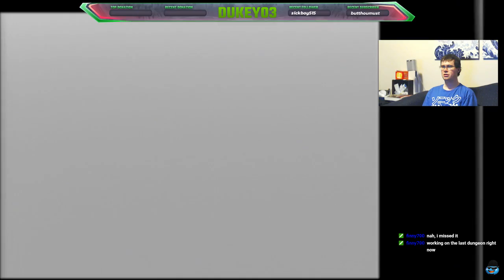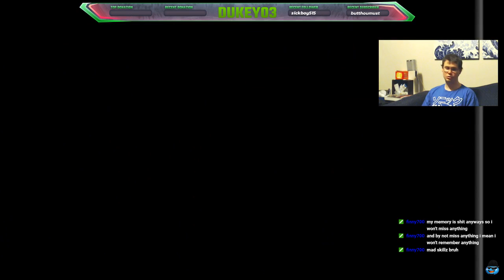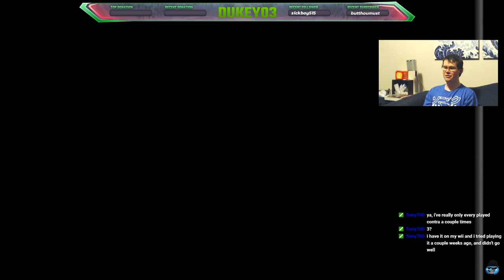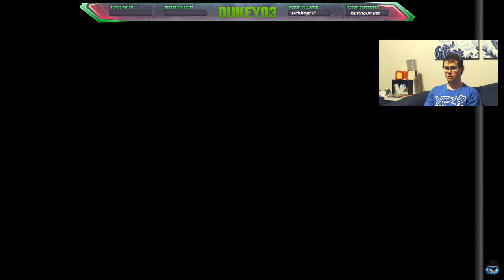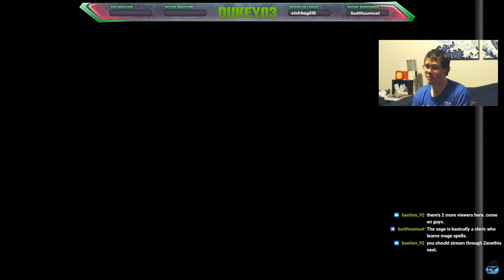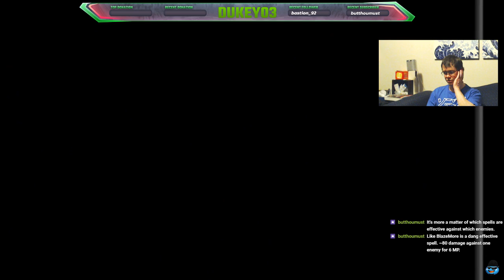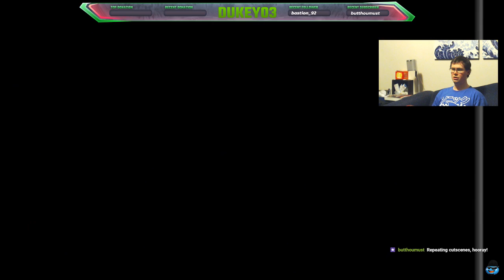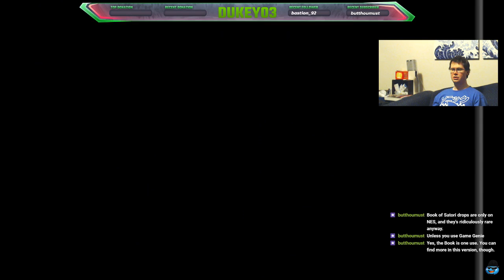THE GRIND: Dragon Quest 3 (GBC Version) Part 5 - Tower of Garuna to Samanao (3 Orbs)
Got the Zen book from the Tower of Garuna and changed Fates and Finny's classes!  I also got my revenge on Orochi and eventually made it to Samanao!

I hope you enjoy Part 5 of my Dragon Quest 3 run on the Gameboy Color!!